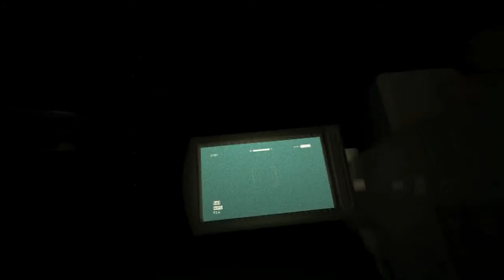Outlast #09:◊ Fleischklops Mörder ◊ Lets Play Outlast ◊ [Blind/Live]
++Du brauchst noch Infos - kein Prob einfach Aufklappen++

Folgenbeschreibung:
Einfach nur Horror

Outlast:
Miles Upshur, ein unabhängiger Enthüllungsjournalist, der sich an Geschichten heranwagt, die seine Kollegen niemals anfassen würden. Mit ihm zieht es den Spieler in die abgelegenen Berge von Colorado (USA). Dort befindet sich ein schon seit langer Zeit verlassenes Heim für psychisch Kranke.
Doch die Nervenheilanstalt „Mount Massive Asylum" wurde vor Kurzem von der dubiosen Murkoff-Gesellschaft wieder in Betrieb genommen. Unter strikter Geheimhaltung war dort die Abteilung „Forschung und Nächstenliebe" tätig. Niemand weiß so genau, was hinter den Mauern vor sich gegangen ist.

Genre:  Survival-Horror, First Person
Release:  04. September 2013
USK:          ?

Kommentiertes Gameplay von Zockerpapaa

Vielen Dank!!